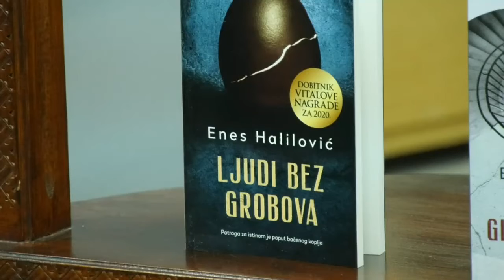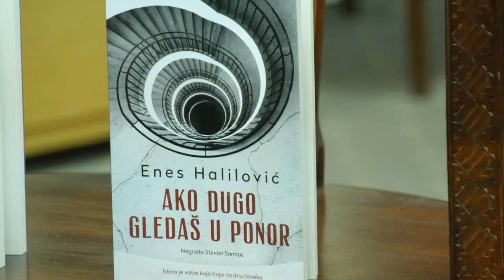Predstavljen roman "Ljudi bez grobova" Enesa Halilovića 10 12 2021